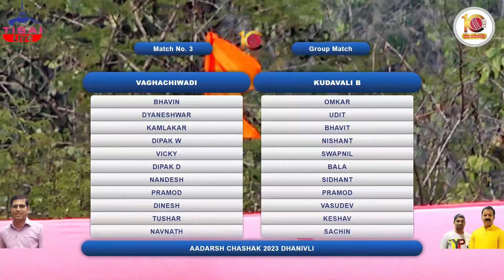VAGHACHIWADI VS KUDAVALI B AT ADARSH CHASHAK DHANIVALI-2023